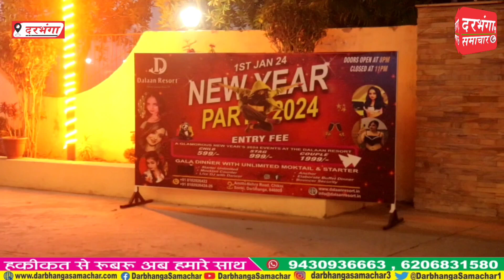दरभंगा के सबसे बड़े रिजॉर्ट DALLAN Resourt मैं खाने के साथ बड़े सितारों के साथ मनाये नया साल..!